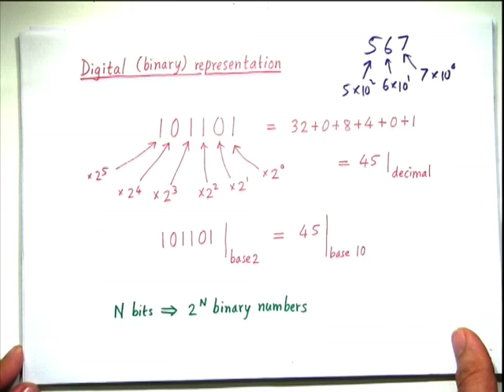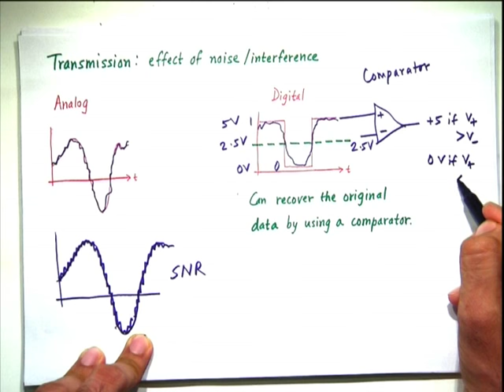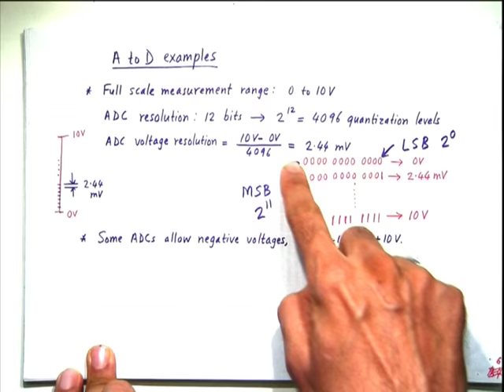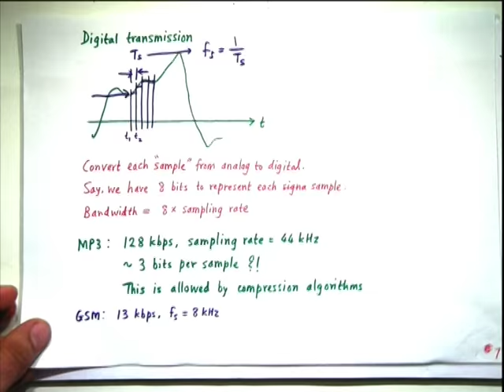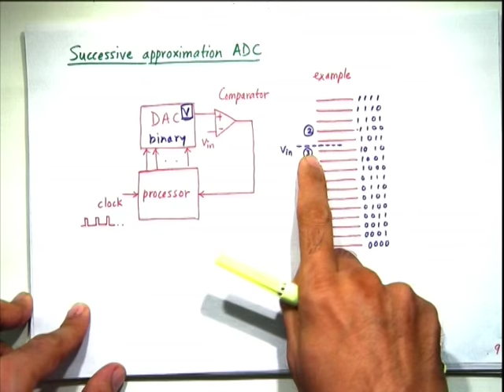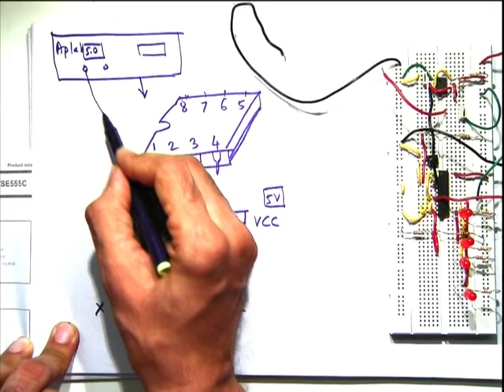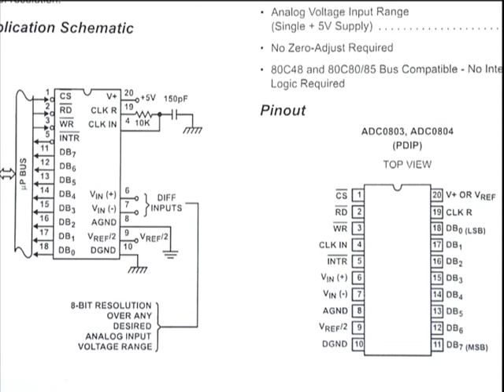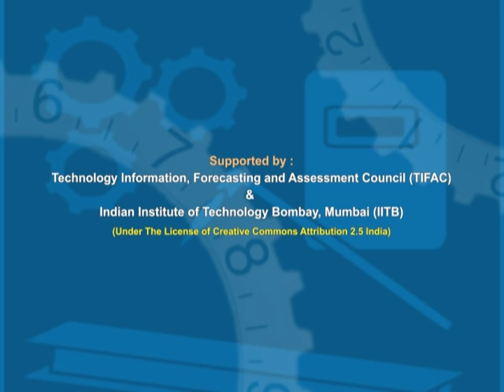IC211 L3 Analog to Digital Converter